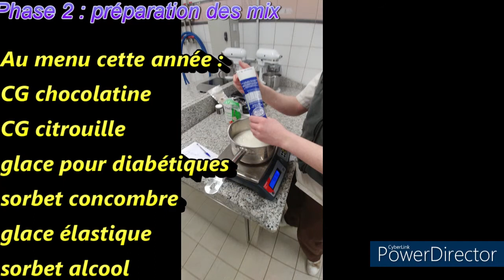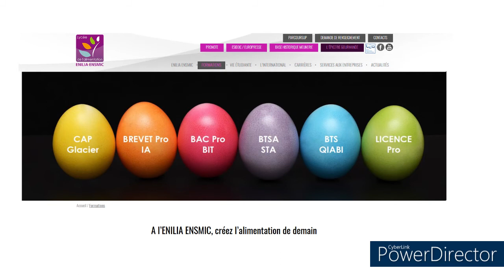LMTA : le CAP glacier Chef d’œuvre 2022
Première séance de travaux pratiques pour les CAP glaciers de Surgères. Après réflexion en classe, les recettes ont été testées une première fois en ce mois de Mars 2022, avec de jolis succès.